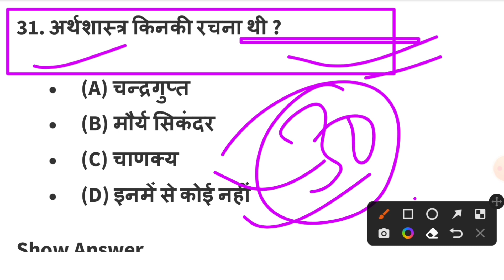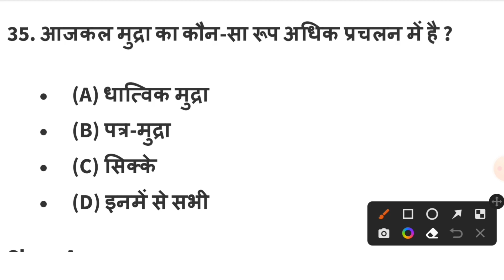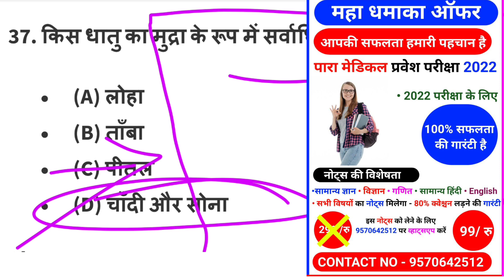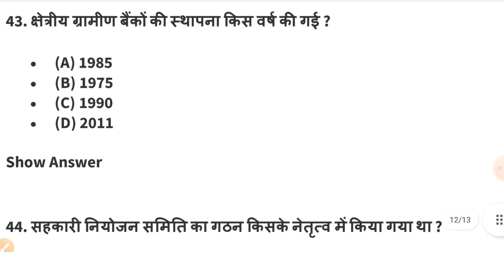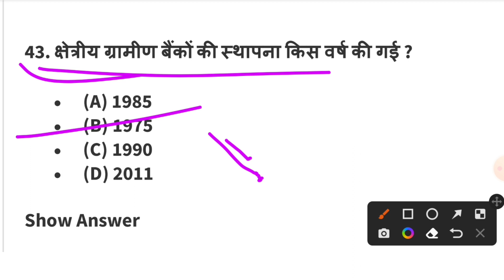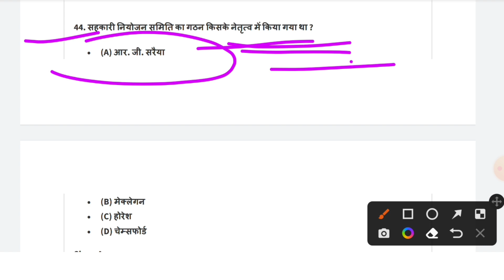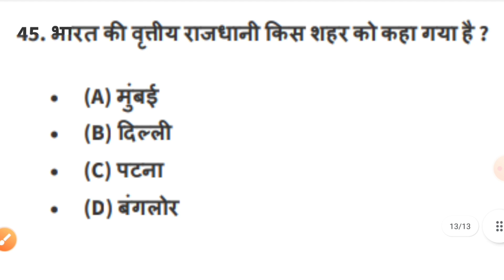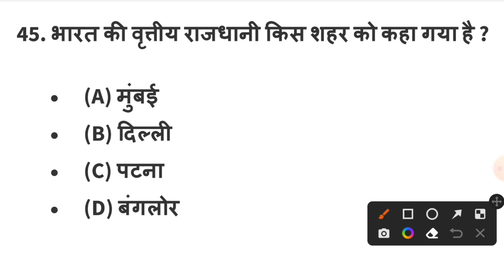bihar paramedical gk question| paramedical gk question 2022| bihar paramedical 2022 gk vvi question